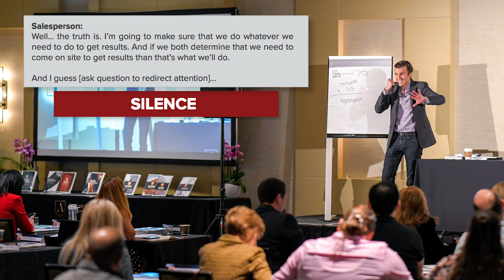CFO Sales Script | Overcoming Remote Objections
Here's a sneak peek of a portion of our CFO Sales Script. This script helps you define the ROI, ask the RIGHT questions, handle objections, be present 100% of the time on calls, be specific when explaining your value, manage your tone, and not run out of questions when speaking with prospective clients.